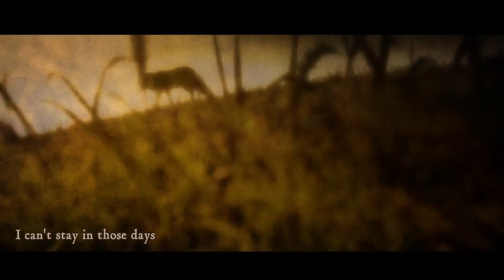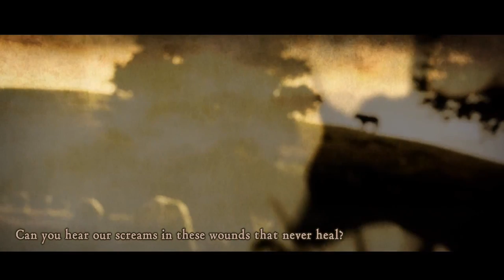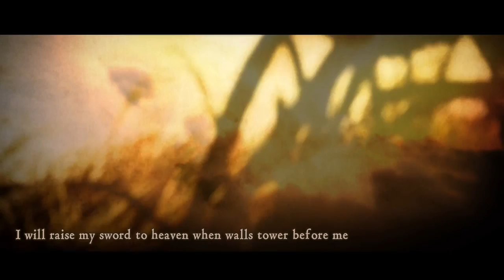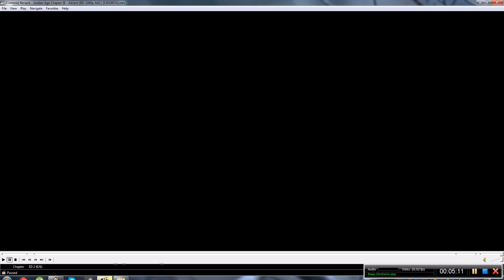Kaname Kawabata - breakthrough [HD][ENG SUBS]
From Berserk third movie (ED)
Berserk Ougon Jidaihen III  - Kourin
(Berserk: Golden Age Arc III - Descent)